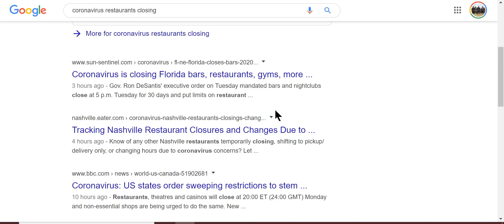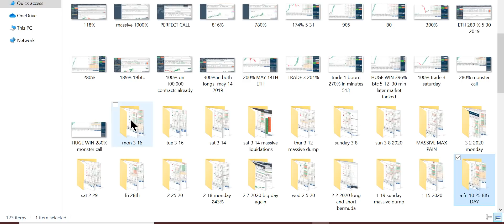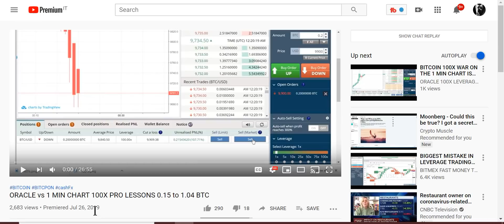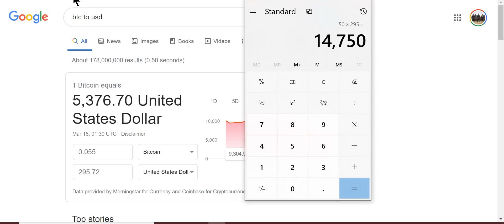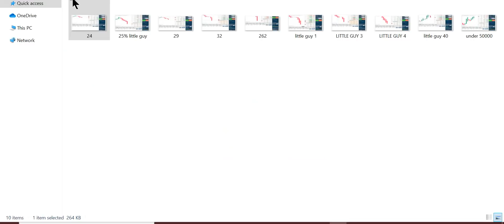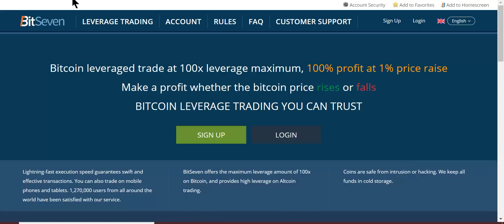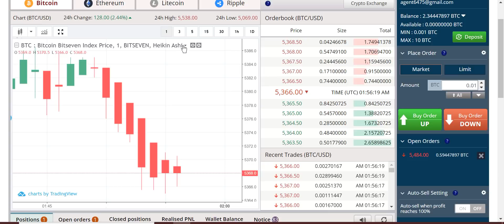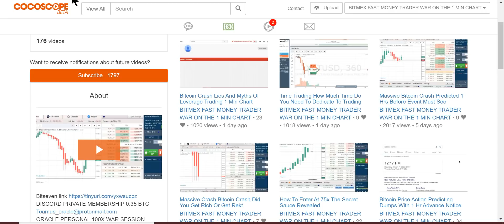TRADING WITH $300 CREATE INCOME WITH LEVERAGE TRADING SMALL STACKS TO BIG STACKS BITSEVEN BITMEX